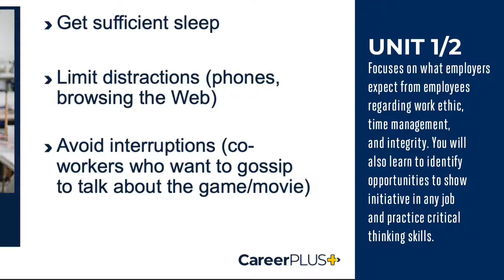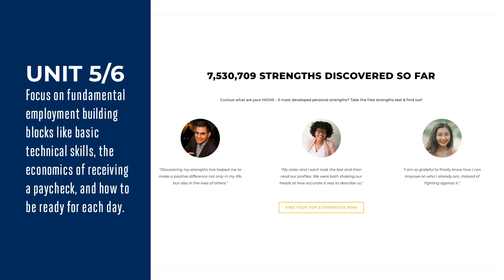CareerPLUS - Entering the Workforce: Basic Professional Skills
Entering or re-entering the workforce is both exciting and perhaps a bit anxiety-provoking. Whether you have been a student, a stay-at-home caregiver, or working odd jobs, formally joining the workforce represents a significant life change. You will be required to work according to your employer's schedule, show up on time, have a work-focused attitude, and complete duties and tasks under deadlines. This micro course will help you develop the skills most demanded by employers and develop strategies for personal confidence and success.